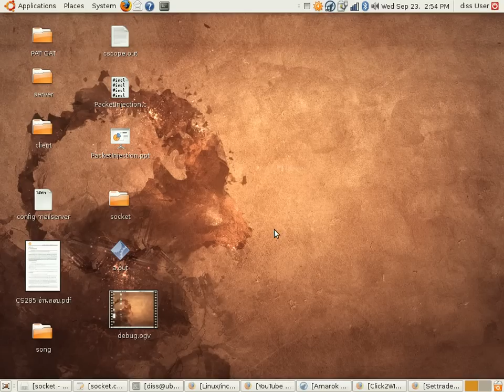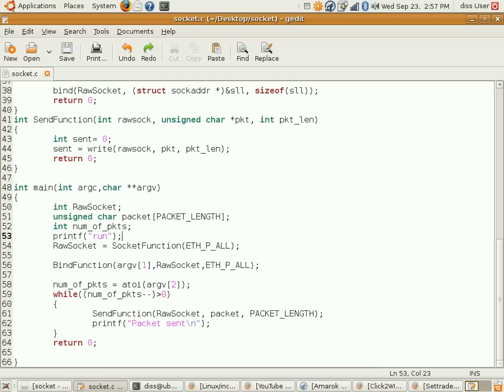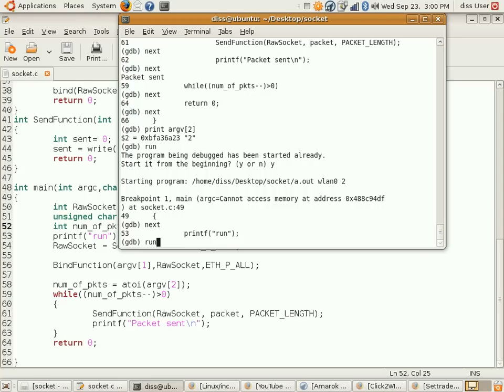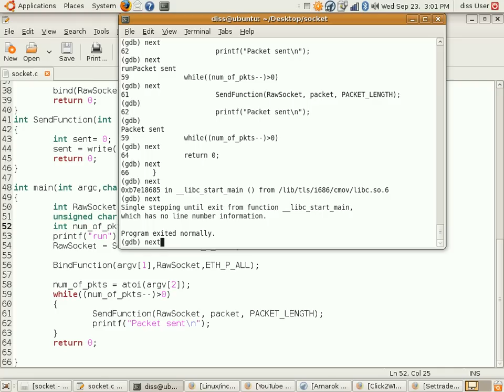How to use debugger in linux by using gdb function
Using gdb with socket programming for seeing parameter